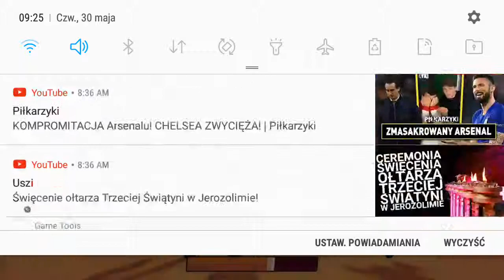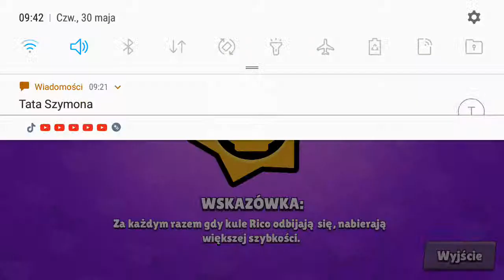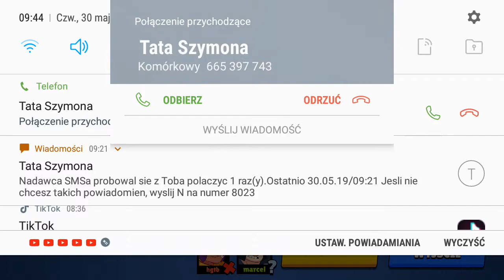Gram w brawel stars